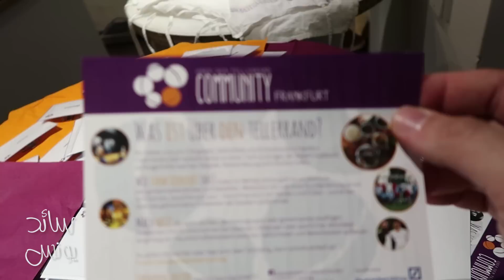رمضان صعب؟؟ شاهد ماذا يقول المسلمون عن الصيام حول العالم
هذا ماذا قاله المسلمون حول العالم و في اوروبا عن ساعات الصيام الطويلة وعن الصيام خلال شهر رمضان. هل هو سهل ام انه تعب ومشقة ؟؟ شاهد الفيديو واكتشف بنفسك...

أنشروا هذا الهاشتاغ في كل مكان

سيبك من التنمية البشرية و تطوير الذات وركز في هذا الشيء عشان تنجح وتفلح !!!

شيء بسيط إن فعلته سيقهر ويغيظ كل من ظلمك !! فن التعامل مع الظلم والغضب والقهر

5 اسئلة يكرهها الرجل بشدة يجب ألا تسألها المرأة نهائياً !!! فنون الحب و الزواج

ما لا تعرفه عن الفيسبوك - كيف يدمر الحب و الزواج ويسبب الطلاق و... 💔💣

كيف يؤثر سن الزواج على الحب والجنس والحياة الزوجية

مفاتيح الكاريزما الـ 3: تعلم خطوة بخطوة كيف تكتسب شخصية جذابة ومؤثرة بطريقة مدهشة

كيف تتخلص من الخجل والخوف الاجتماعي تماماً في دقيقة

فن الحوار: كيف تكتسب قوة الشخصية والثقة بالنفس في التعامل مع الناس

لن تصدق أن هذا هو أكثر شيء يندم عليه الناس في آخر العمر !! شاهد قبل فوات الأوان

كيف تنظم وقتك وتضاعف إنجازك وترفع ثقتك بنفسك بخطوة واحدة

شاركنا في أكاديمية سائد يونس

احصل على كورس تدريبي مجاني أونلاين من أكاديمية سائد يونس تتعلم فيه كيف تكتشف رسالتك وشغفك وقيمك وتحدد أهدافك لتحقق النجاح وتعيش الحياة التي طالما حلمت بها.. اشترك الآن من كل انحاء العالم عبر الرابط التالي:

لنبقى على تواصل : Staying in touch

وإذا حاب ترسل شيء:
سائد يونس
عمان، الأردن